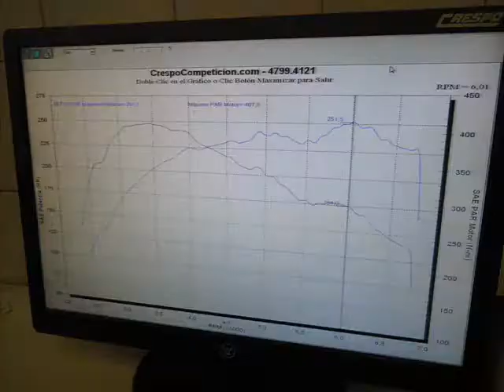Hyundai Exceladyne Stage 2 Dynojet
251,5 WHP